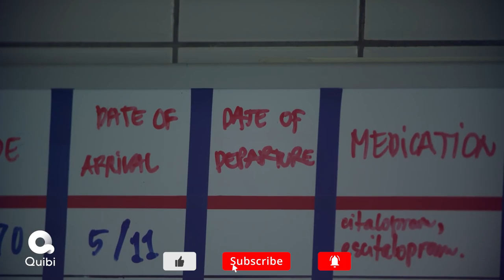SURVIVE (2020) Trailer | Sophie Turner Quibi Action Thriller Series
Check out official trailer for Survive starring Sophie Turner!

starring Sophie Turner and Corey Hawkins
Coming to Quibi April 6

based on Alex Morel’s novel of the same name

Action thriller series following two survivors of a plane crash on a remote snow-covered mountain

FilmIsNowAction is the best channel to catch the lasted official movie trailers 2019/2020 and movie clips and spots, featurettes, behind the scenes, interviews and other great original content. The FilmIsNow team is dedicated to providing you with all the best new videos because just like you we are big movie fans.